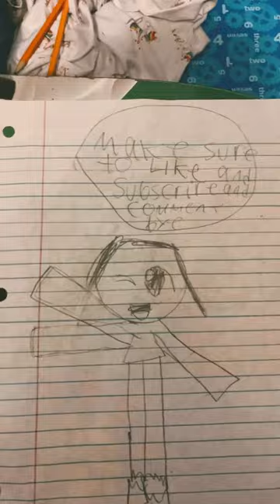I’m feeling Lonely